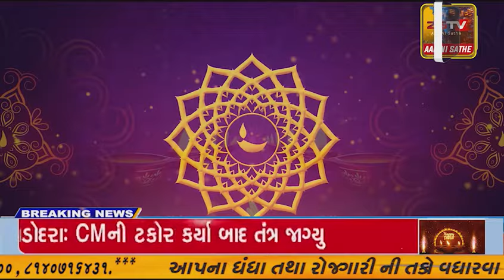પ્રાંતિજ ના પોગલુ રામજી મંદિર ખાતે તુલસી વિવાહ નો કાર્યક્રમ યોજાયો